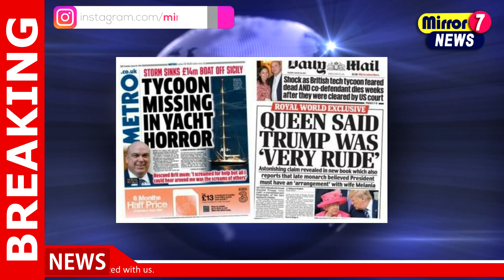Scottish Theatre Cancels Reginald D. Hunter Show Amid Controversy Over Israeli Heckling Incident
00:10 Scottish Theatre Cancels Reginald D. Hunter Show Amid Controversy Over Israeli Heckling Incident

reginald hunter, , Scottish Theatre, Reginald D Hunter, Theatre Controversy, Israeli Heckling, Cultural Debate, Live Performance, Theatre News, Comedy Show, Audience Interaction, Artistic Freedom, News,Hot News,World,World News